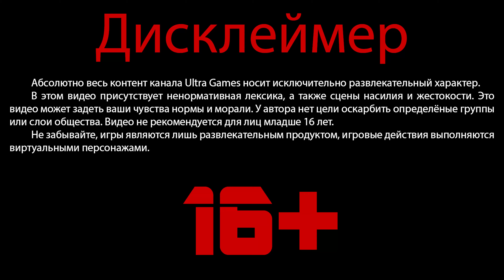МАФИЯ | НЕЛИНЕЙНОСТЬ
После прохождения ремейка мафии, мне было обидно за то, сколько интересных деталей из оригинальной Mafia: The City of Lost Heaven в неё не вошло.

00:00 - вступление
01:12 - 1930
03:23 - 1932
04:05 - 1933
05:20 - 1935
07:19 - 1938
09:19 - миссии Луки
10:53 - финал

Возможность поддержать меня рублём:
► Boosty - boosty.to/ultra__games